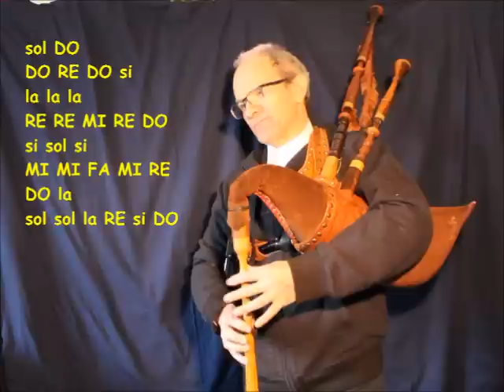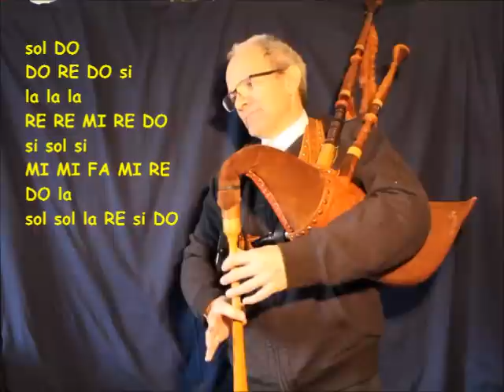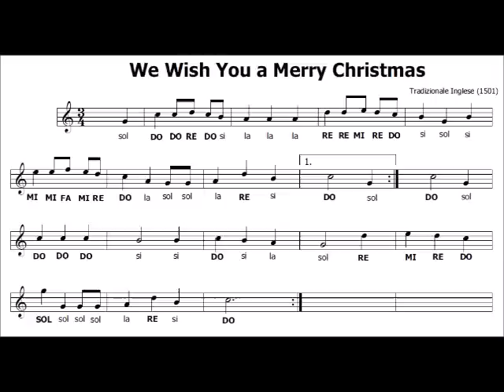We wish you a Merry Christmas con Cornamusa Italiana (Piva) e FLAUTO